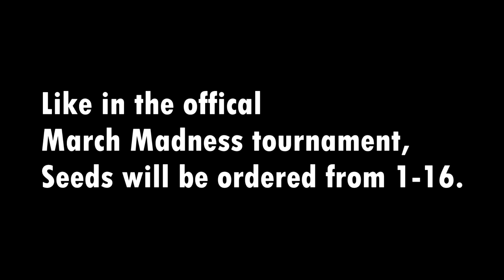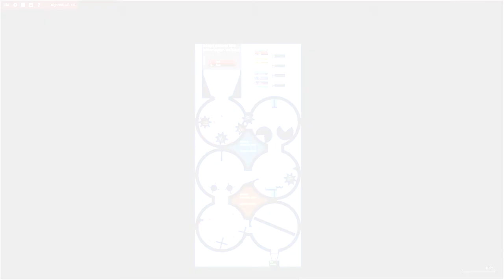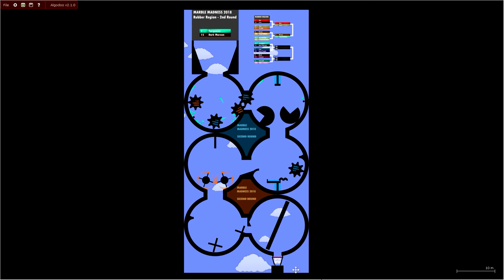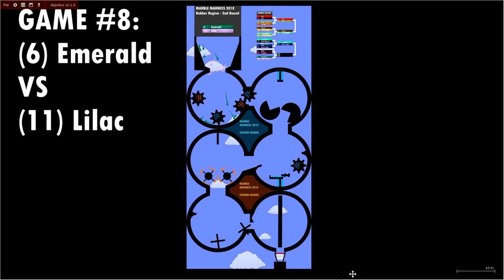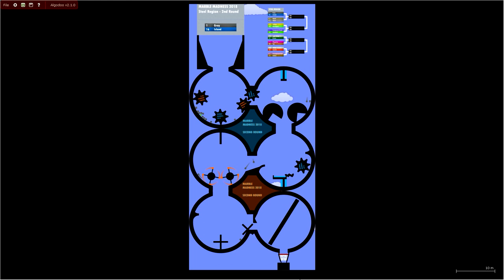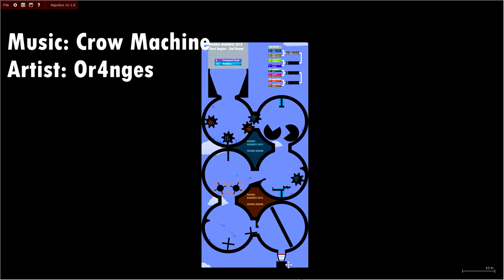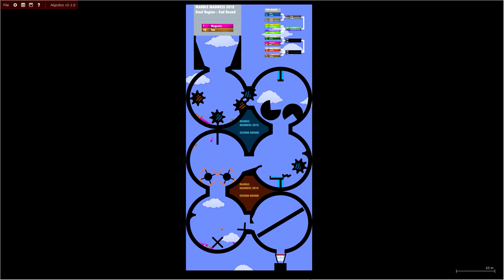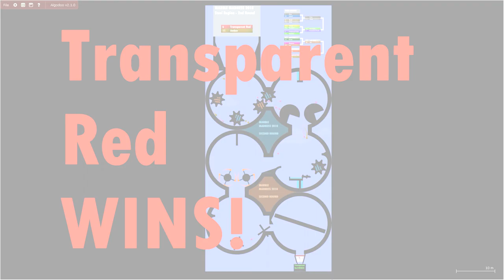MARBLE MADNESS 2018 - Second Round (1/2)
Although March Madness is over, Marble Madness is just getting started!  (mostly because I can't fulfill a promise if my life depended on it, but OK :/)